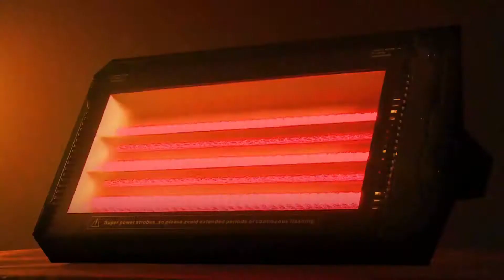ACME CF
The intersection of technology and fashion, innovation and professional binding, ACME will ROCK your visual-spatial!
科技與時尚的交集，創新和專業的碰撞，ACME形像片為你展現震撼靈動的光影，超越平凡的空間視覺，凝聚前沿科技的ACME。